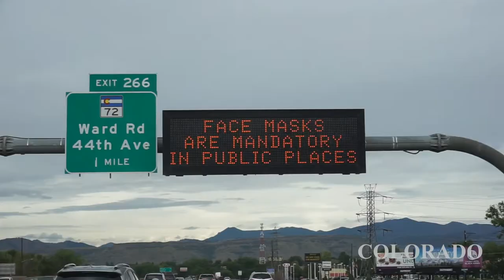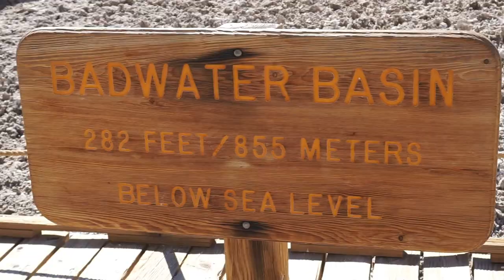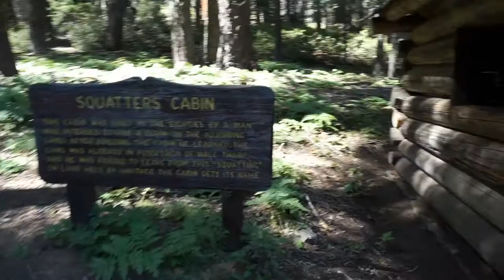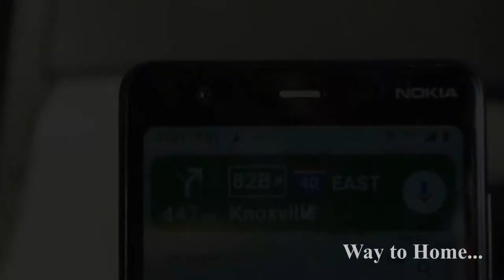Nagy Family Road Trip / USA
Utah, Arizona, California